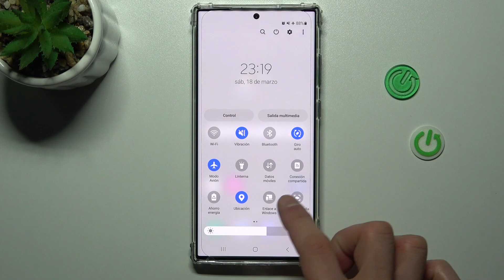Como grabar la pantalla en Samsung Galaxy S23 Ultra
Hoy presentamos cómo grabar la pantalla en Samsung Galaxy S23 Ultra. Si quieres aprender a activar la grabación de pantalla en Samsung Galaxy S23 Ultra sigue nuestro tutorial.